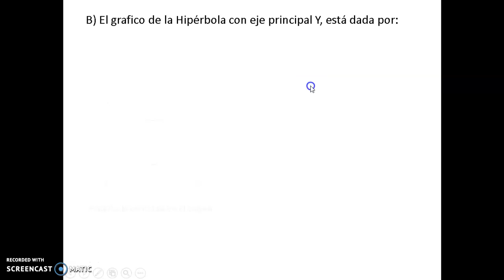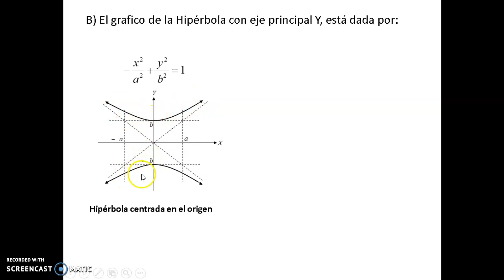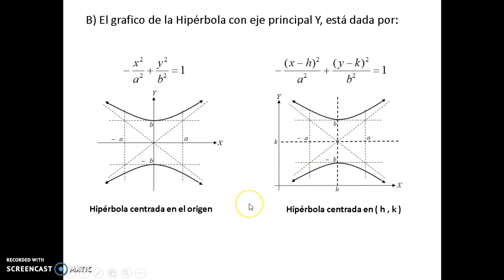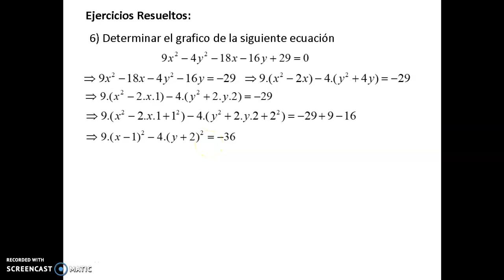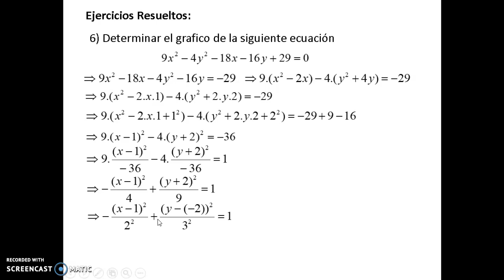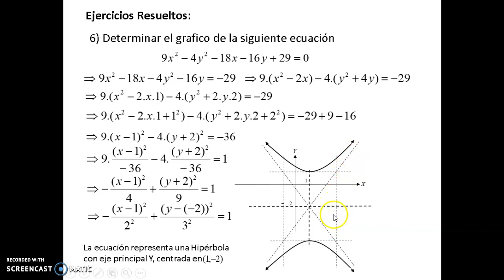Secciones Cónicas. 3ra parte